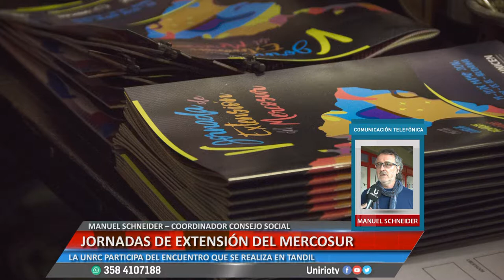MANUEL SCHNEIDER-JORNADAS DE EXTENSIÓN DEL MERCOSUR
LA UNRC PARTICIPA DEL ENCUENTRO QUE SE REALIZA EN TANDIL
Facebook.com/uniriotv
Twitter.com/uniriotv